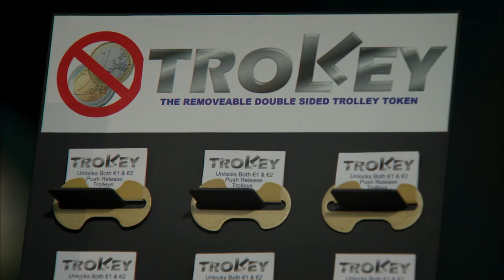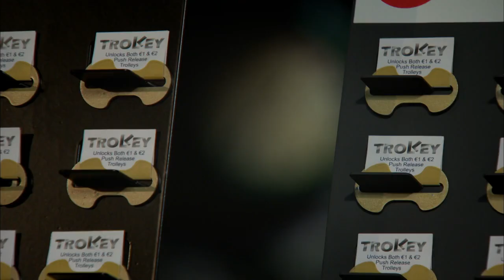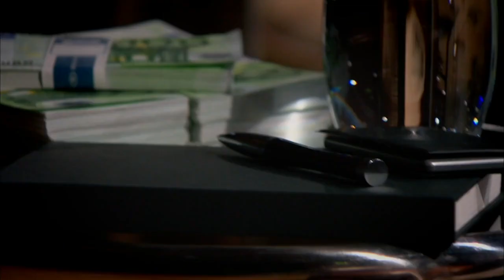Engineer Sparks Bidding War With His 'Destructive' Supermarket Device | Dragons' Den IRL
Ray Shannon is an engineer who has specialized in sheet metal fabrications for the past 15 years, he believes he's come up with a product which offers aa simple solution to shoppers all over the globe. Ray Shannon is seeking an investment of €10,000 in return for a 15% share in 'Trolkey'.